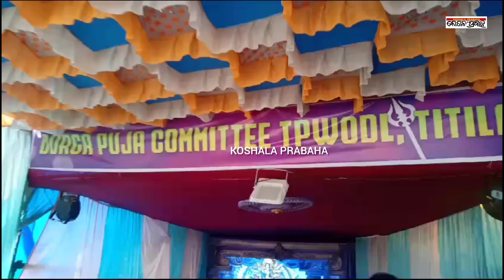ଟିଟିଲାଗଡ ଇଲେକ୍ଟ୍ରି ଅଫିସରେ ମା’ ଦୁର୍ଗାଙ୍କ ଦଶମୀ ପୂଜା ସହ ଘଟ ବିସର୍ଜନ/@koshalaprabaha2399